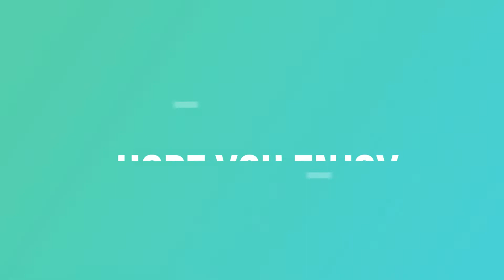Tilted Towers prop hunt